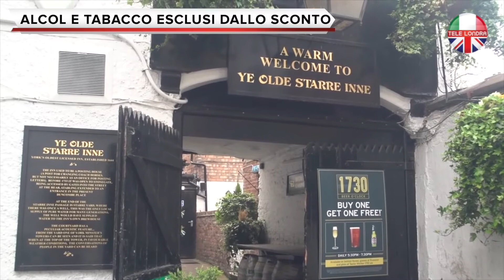TELEGIORNALE ED. 27 LUGLIO 2020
TELE LONDRA

La nuova edizione del Telegiornale di TELE LONDRA oggi alle ore 18.30.

I servizi di oggi:

1) EAT OUT TO HELP YOU: ARRIVANO I BUONI PER AIUTARE I LOCALI
2) DALLA SPAGNA ARRIVA L'AVVISO: LA SECONDA ONDATA È GIA QUI
3) LONDRA: TOPI SEMPRE PIU INVADENTI
4) COME CAMBIA LA RETE DEI TRASPORTI
5) DALL'ITALIA ARRIVA UN TEST SUL COVID EFFICACE ED ECONOMICO
6) A ROMA ARRIVANO I PET TOUR EXPERIENCE
7) TELE LONDRA: GRAZIE PER QUESTA STRAORDINARIA STAGIONE INSIEME

Vuoi assaggiare questa pasta? Clicca su